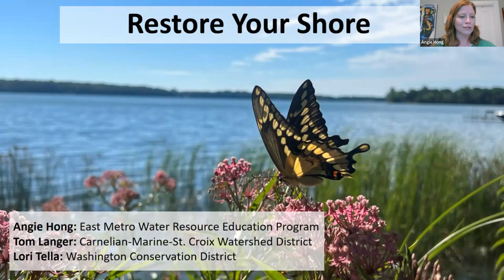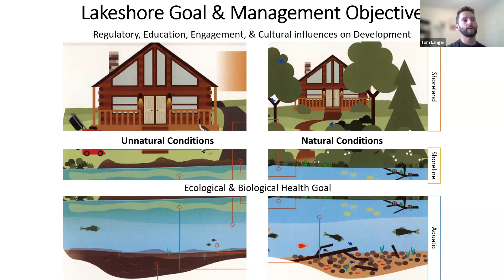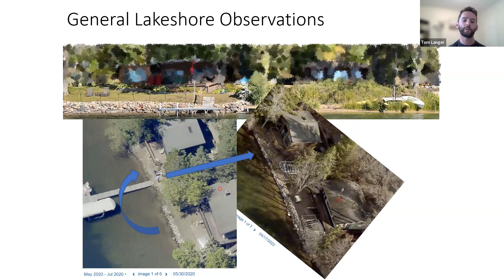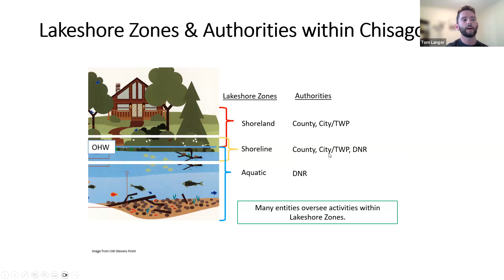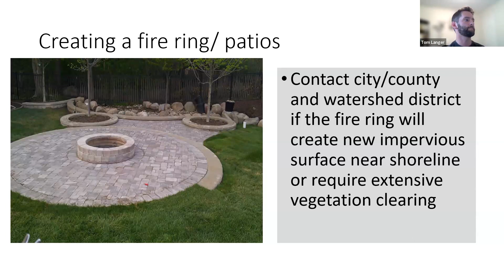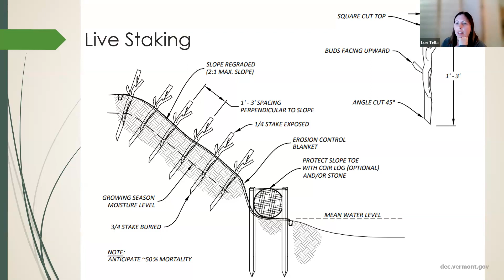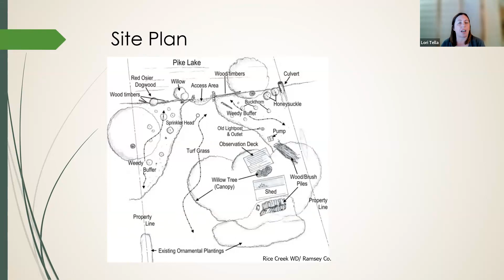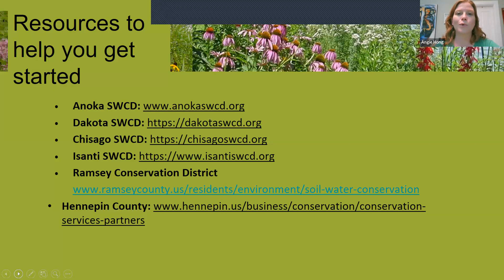Restore Your Shore Workshop - 5-8-23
(Recorded webinar)
Is your shoreline property full of geese? Nothing but grass? Constantly eroding?

Learn how to transform your lakeshore property with landscape design strategies that incorporate pathways, docks, and access to the water, while also providing healthy habitat for pollinators, fish, and wildlife.

During this webinar we will provide step-by-step guidance, including:
- How to assess the current condition of your shoreline property
- Bio-engineering strategies that harness the power of nature to guard against erosion
- Where to find expert assistance and grant support for shoreline projects
- Plant selection, site prep, materials needed, and project installation
- Landscape design strategies to maintain water access and visual appeal
- Rules & regulations

Presenters include:
- Lori Tella - Watershed Restoration Specialist, Washington Conservation District
- Mike Isensee - Administrator, Carnelian-Marine-St. Croix Watershed District
- Angie Hong - East Metro Water Education Program